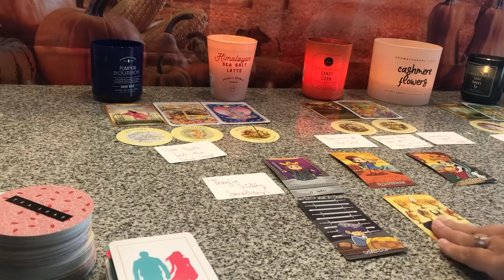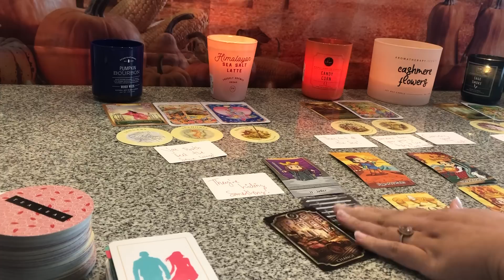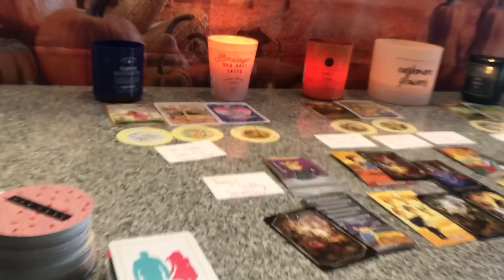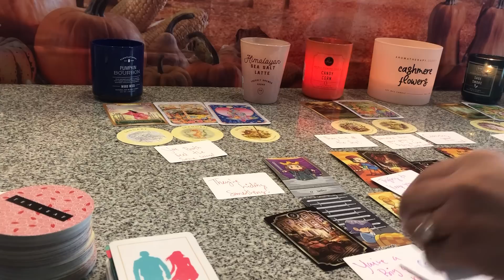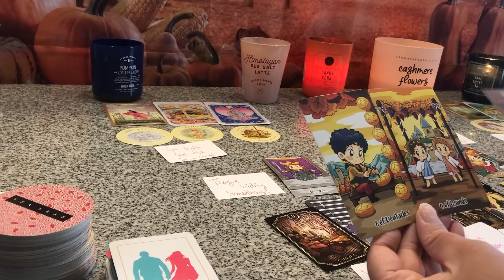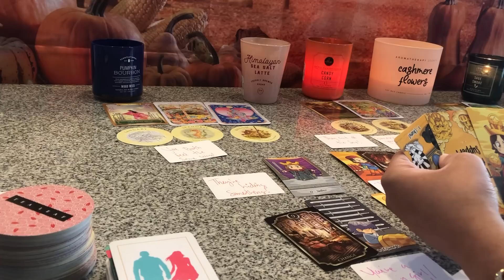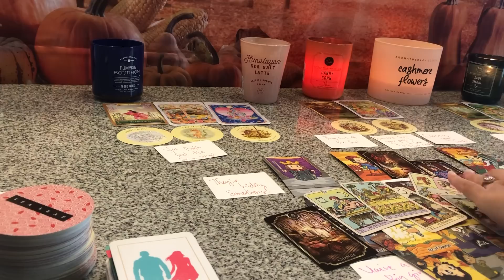🙈COWARD HIDING FROM YOU‼️⚔️DON’T WANT YOU TO KNOW THAT THEY SECRETLY NERVOUS😰KARMA PLAYING OUT‼️⚖️